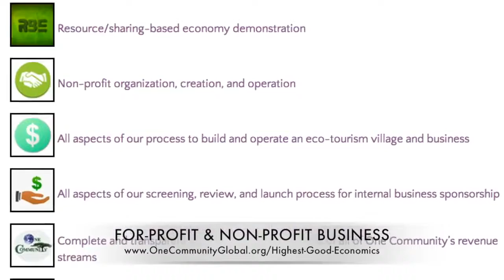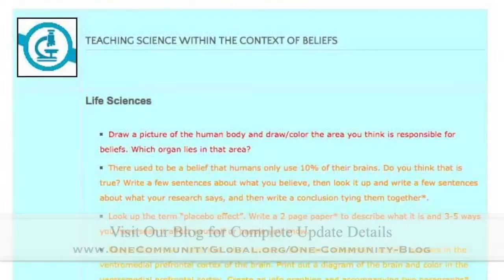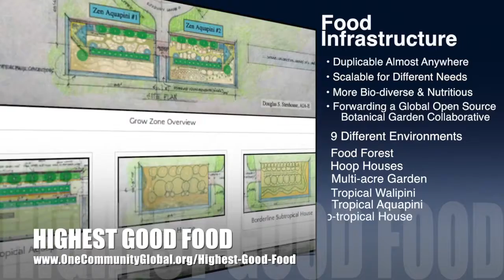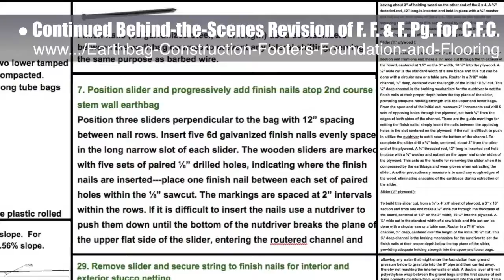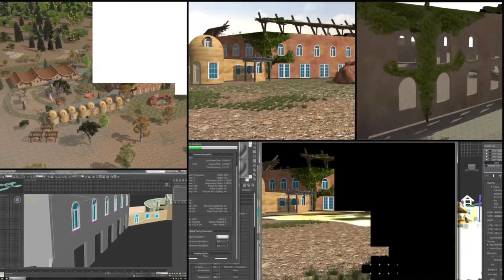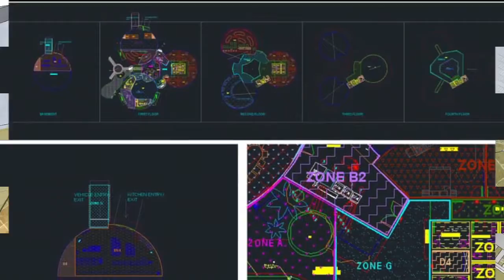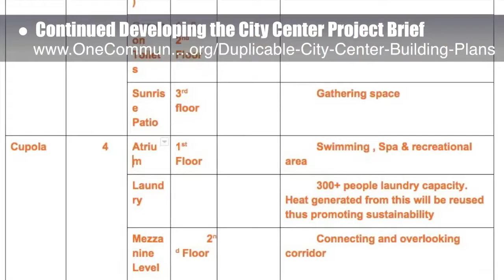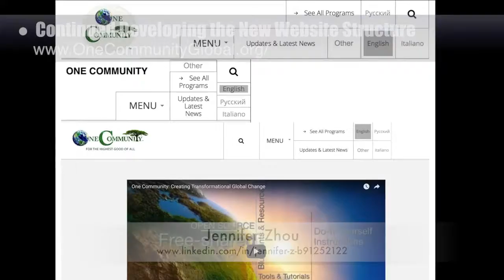One Community Progress Update #180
Building Sustainable Villages | Sustainability Villages | Designing Sustainable Villages | Regenerating Sustainability Villages | Sustainable Villages are Advantageous | A New Way to Live | One Community | Weekly Progress Update #180

BUILDING SUSTAINABLE VILLAGES INTRO: @1:03
BUILDING SUSTAINABLE VILLAGES SUMMARY: @7:20